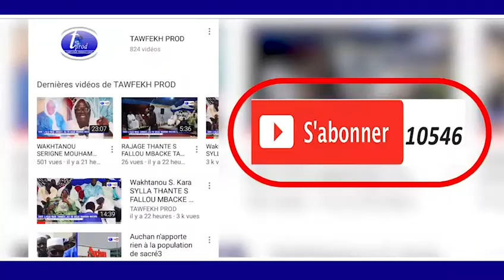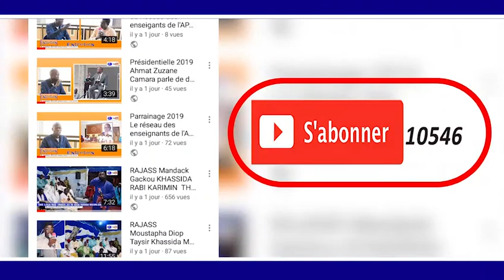1er SAFAR 1440 H 2018 a DIOURBEL SERIGNE MAKHTAR TABSIR DIOP